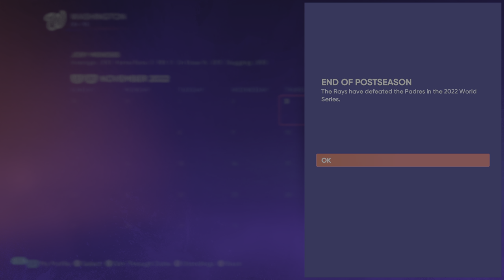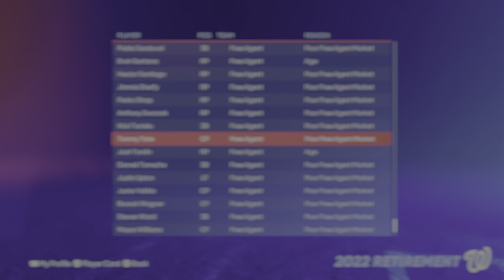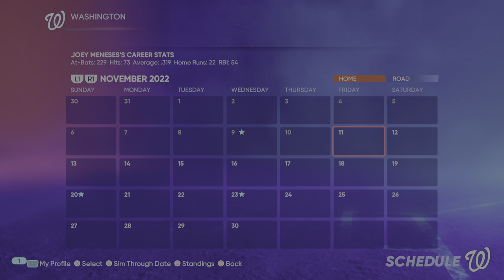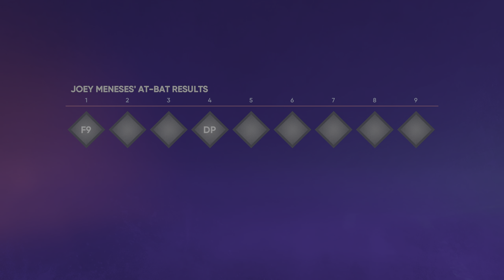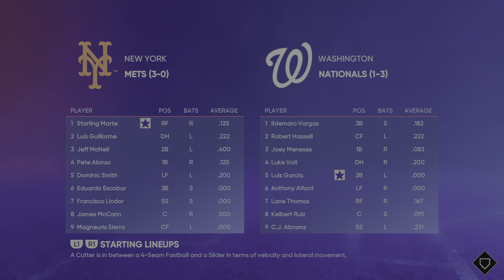MLB The Show 22 Road to the Show Joey Meneses (Washington Nationals) Part 9 "End of Rookie Year"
MLB The Show 22 Road to the Show Joey Meneses (PS5 4K 60FPS HDR)